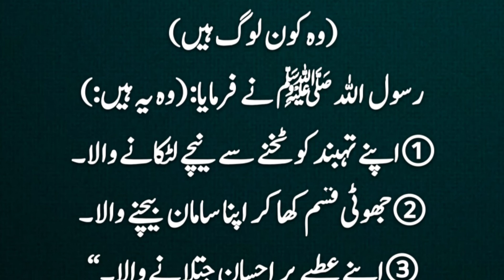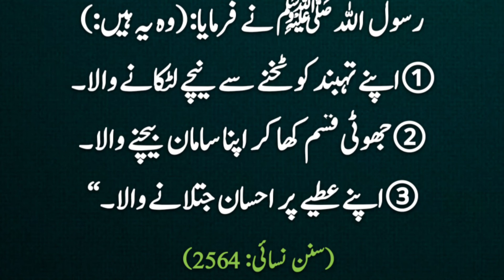3 bad naseeb log / Hazrat Abuzar Rz sy marvi hy